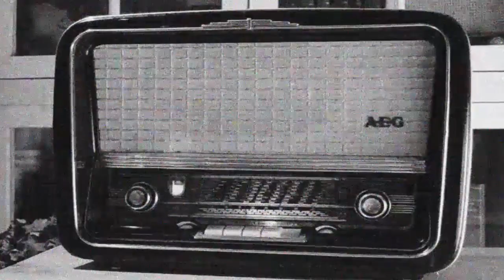TVEX 06-11-19 TERTULIA REGIONAL EXTREMADURA